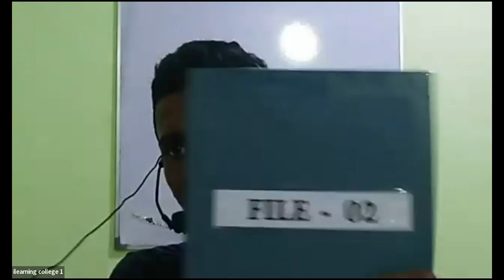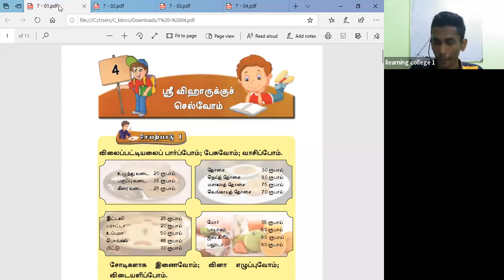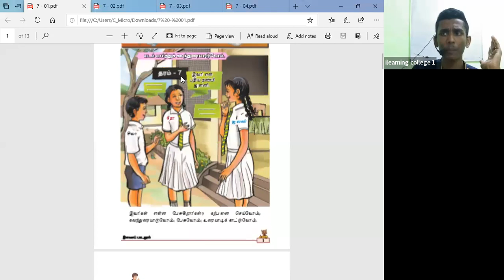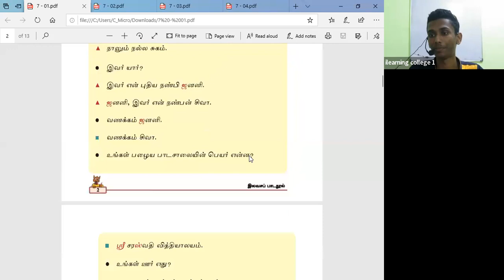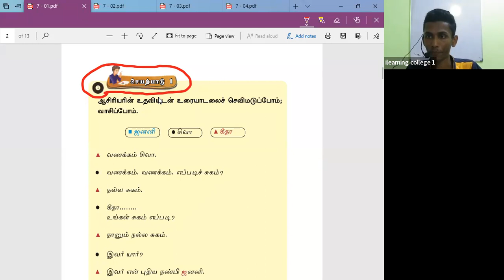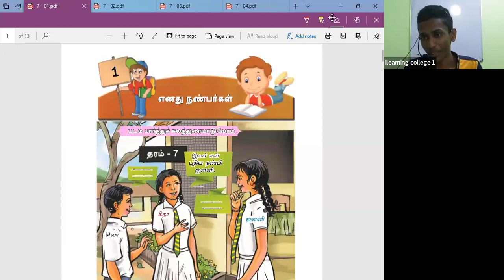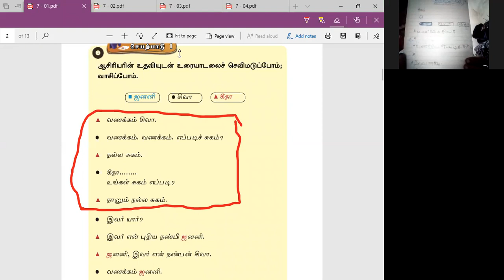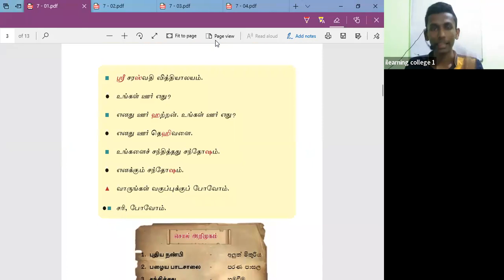7 ශ්‍රේණිය දෙමළ Dec 10, 2021